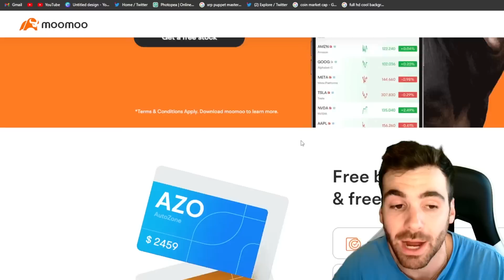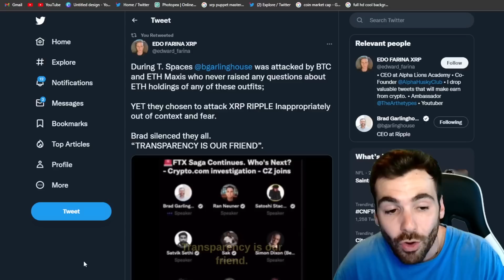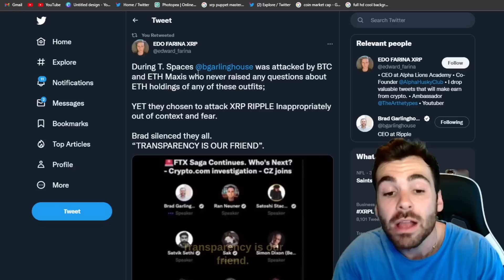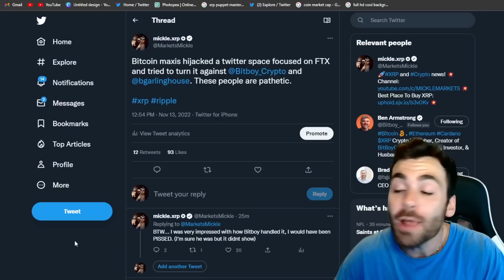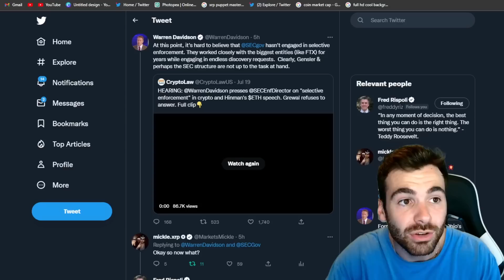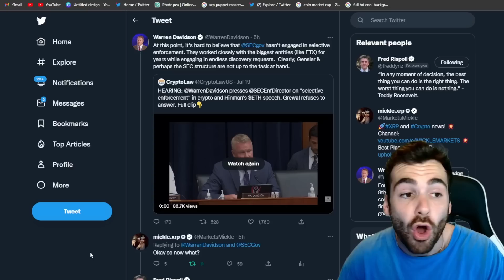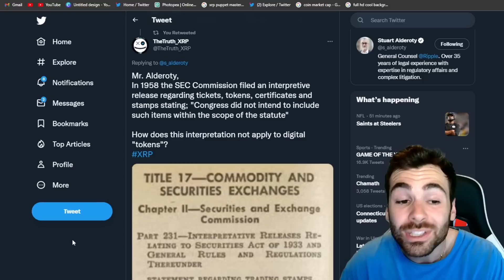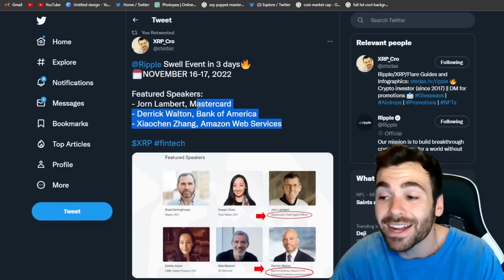XRP *BREAKING SEC Does NOT want you to see this!* 🚨 Shocking! 💥Must SEE END! 💣OMG!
Merch!
micklemarkets.myspreadshop.com...

rDxBFHhgGKYKphFEtoyNvEmujC3ATGRqmN

Free Money!